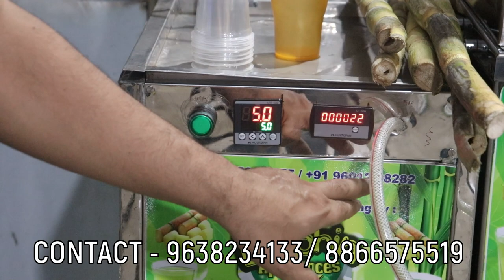गन्ने का जूस लोगों को इतना क्यों पसंद है | अपनी खुद की जूस की दुकान खोलें |Sugarcane Juicer Machine